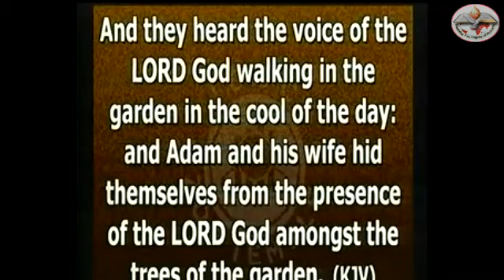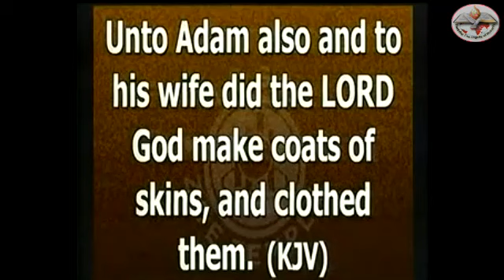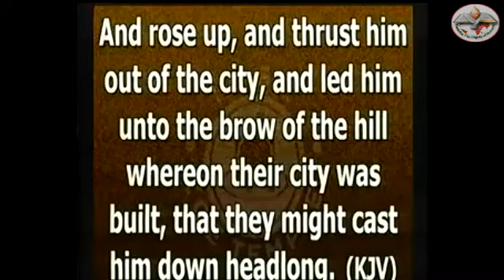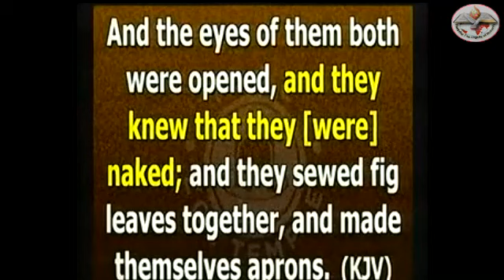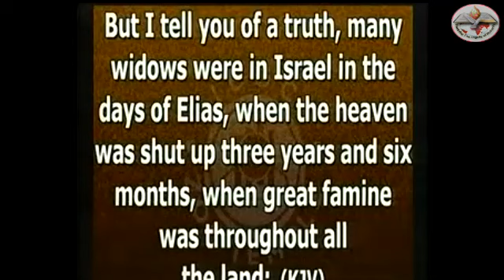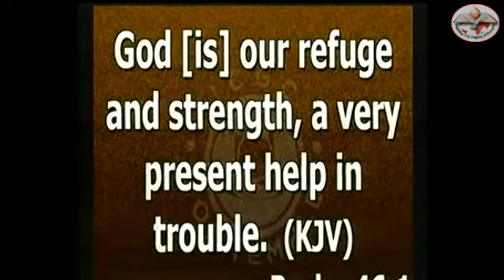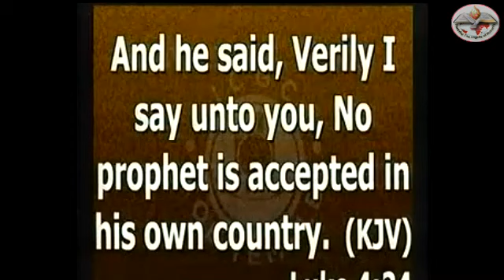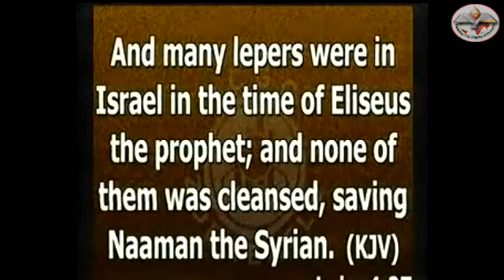Connecting to the help of God by Apostle Paul Odola